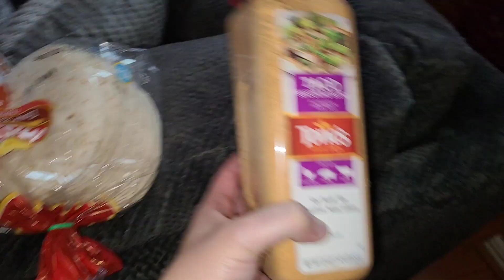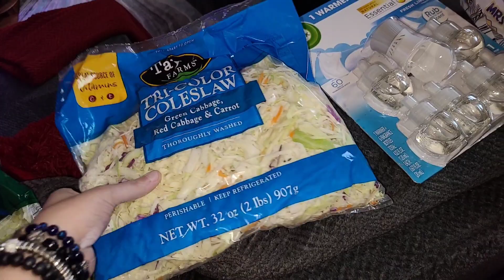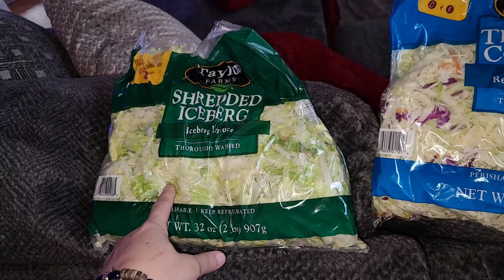VLOGMAS DAY 11 - WHAT DID I GET?!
Hey True Family!!!  It's  VLOGMAS DAY 11!!